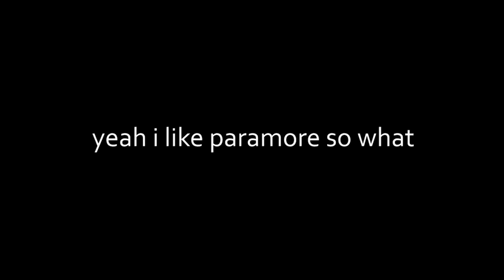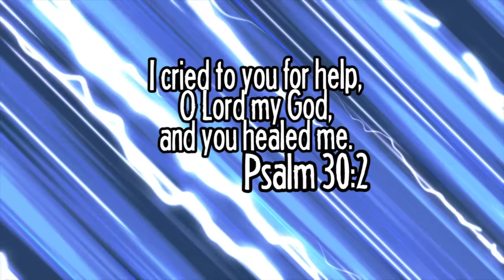DON'T EAT ME | Subnautica Gameplay Part 4 [Underwater Survival Game]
In this episode we get a Fabricator in our base, a Radiation Suit, and more!

Cave systems wind below the sea bed, from dark claustrophobic passages to caverns lit by bio-luminescent life. Explore the world below the ocean floor, but watch your oxygen levels, and take care to avoid the threats lurking in the darkness.

HERE ARE THE PLACES WE CAN BE FRIENDS:
Snapchat! YuBplays